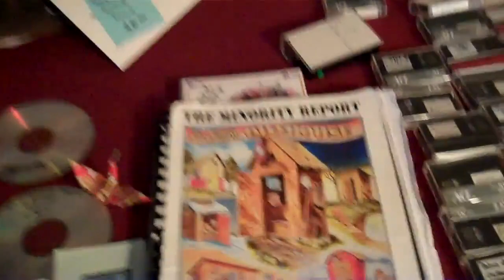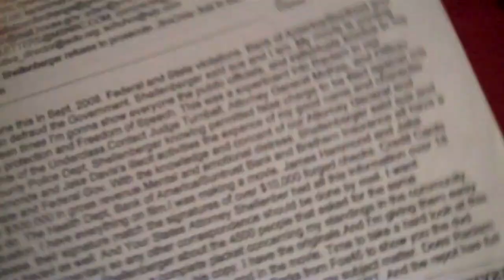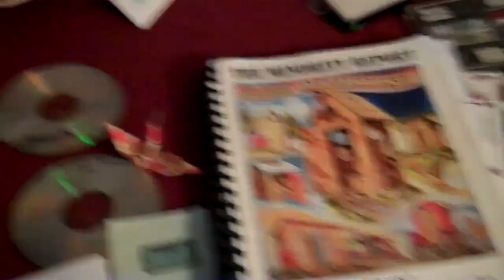I never Got a Trial 12-24-07 Ghost From Xmas Past Political Prisoner N62528 War on Drugs DUTCH